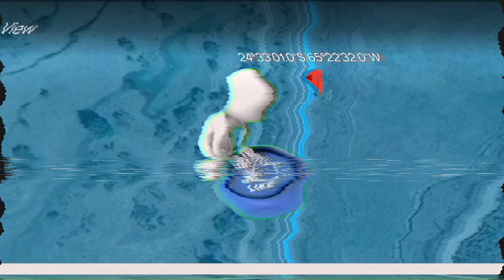I found biggest monster statue in real life Google Earth map secret#universala23